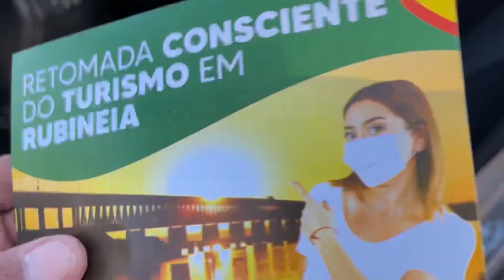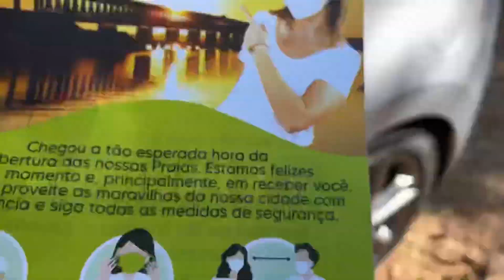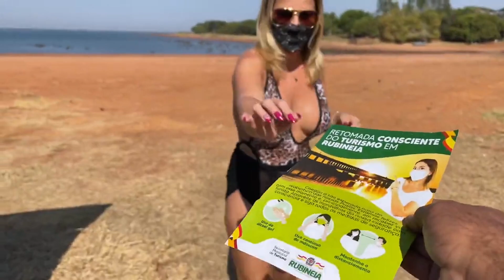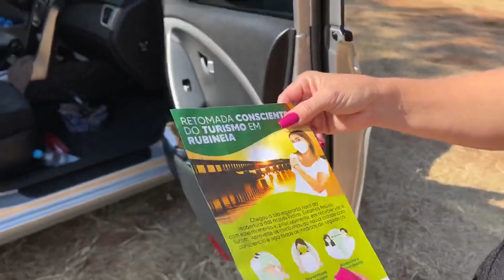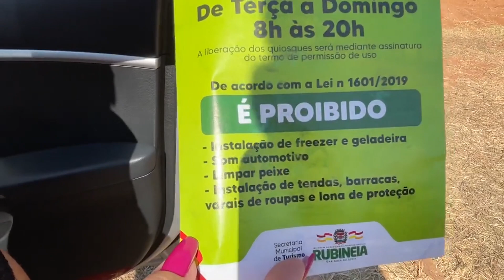Reabertura da Prainha 🌴do Sol em Rubineia pessoal da Saúde Orientando os Turistas!!!!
Reabertura da Prainha Por do Sol ☀️ em Rubineia pessoal da Saúde Orientando os Turistas para tomar os devidos cuidados está de parabéns a cidade de Rubineia além de um lindo lugar para as famílias dica do casal praiano oficial beijos a todos e fiquem com Deus 🌴🌴🥰🥰🥰